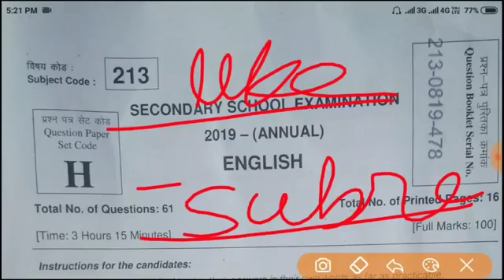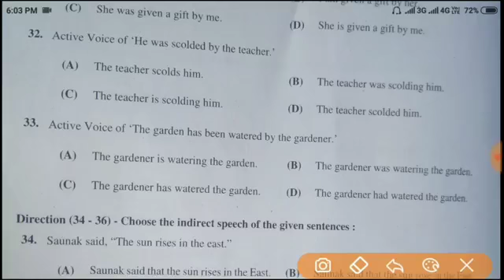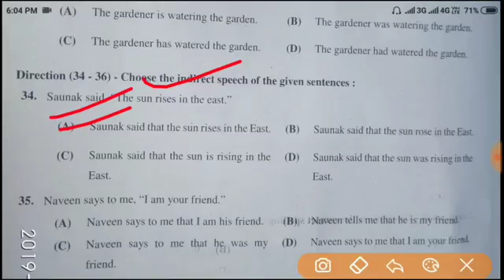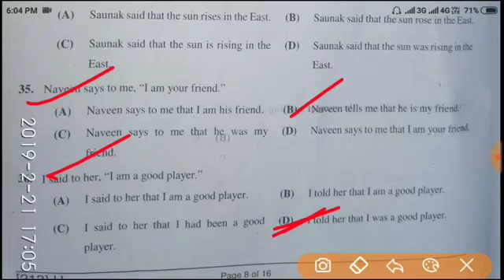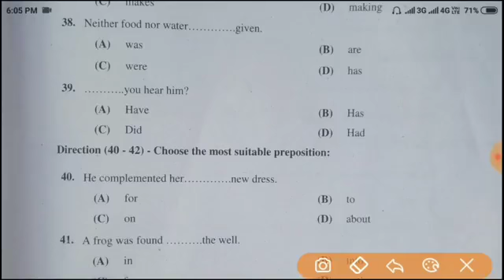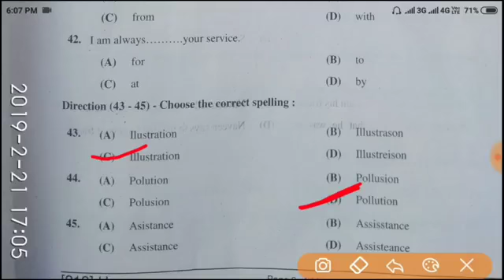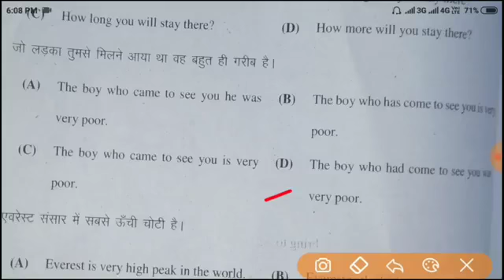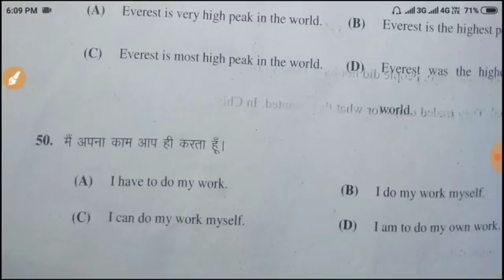10th English Answerkey second setting/Matric Answerkey Second setting english/EnglishAnsswerkey/obje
Bihar board ENGLISH ANSWER KEY SECOND SETTING, BIHAR BOARD ENGLISH ANSWER KEY, ENGLISH ANSWER KEY, BIHAR BOARD RESULT, BIHAR BOARD ENGLISH ANSWER KEY SECOND SETTING,
BIHARBOARDENGLISHANSWERKEY2019
BIHARBOARDSECONDSETTINGANSWERKET#
Bihar boardENGLISH  answer sheet, Bihar board   hindi objective answer key, Bihar board  ENGLISH  ll objects solve,2019, Bihar board   hindi    answer key.2019, Bihar board answer ENGLISH    12th.key 2019
Bihar board   hindi  answer sheet ,A